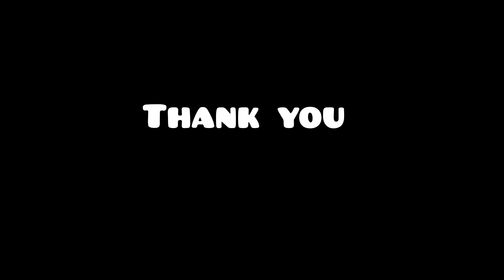Open Hairstyle | Easy Hairstyle | French Braid | Unique Hairstyle | sumi's hairstyle | Hair Dummy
Video shoot on:- Vivo Y75